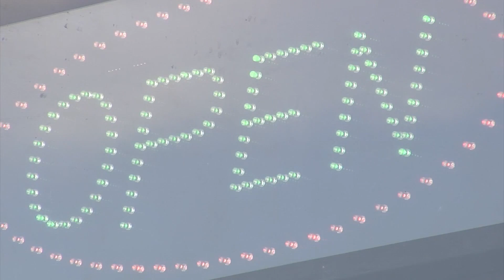Illinois restaurant and bar owners win booze battle - New law will allow alcohol to-go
Restaurant and bar owners in Illinois win the booze battle.  After months of trying to survive on take-out business, a new law passed by state lawmakers allows the sale of alcohol, to-go.

Instead of selling drinks with the ingredients separated bartenders will be able to make and sell individual drinks.  The bill requires they be sold in a tamper-proof container.

Governor Pritzker says he'll sign the bill into law as soon as it reaches his desk.